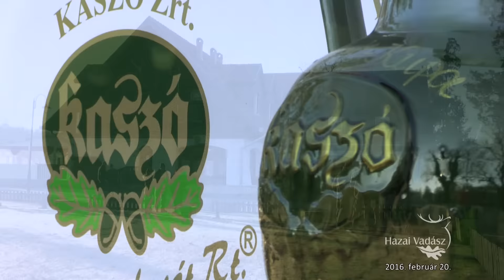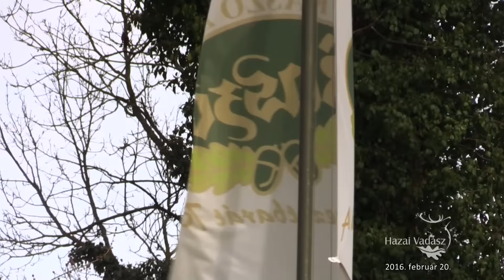2016-os KASZÓ-KUPA Országos Véreb Fővizsga - 2016.02.20-i adás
2016-os KASZÓ-KUPA Országos Véreb Fővizsga - 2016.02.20-i adás

Immáron 27. alkalommal rendezte meg a KASZÓ Zrt. és a Magyar Véreb Egylet a KASZÓ-KUPA-t 2016. február 6. és 7. között. A rendezvény keretén belül elővizsgát és tenyész szemlét is tartottak. A rendezvényt jelenlétükkel megtisztelte ifj. Galamb Gábor, a KASZÓ Zrt. vezérigazgatója, Hercegfalviné Demeter Erzsébet Somogy megyei Kormányhivatal főosztályvezető asszony, Berend Ferenc, a Somogy megyei Vadászszövetség elnöke, Hajdú Tibor, Kaszó polgármestere. Határokon átívelő vérebes barátság egyik jelképe, hogy a csehországi (Havlíček Zdeněk) és a lengyelországi (Vojcsek Galvas) Véreb Szövetség elnökei is meghívást kaptak a rendezvényre.